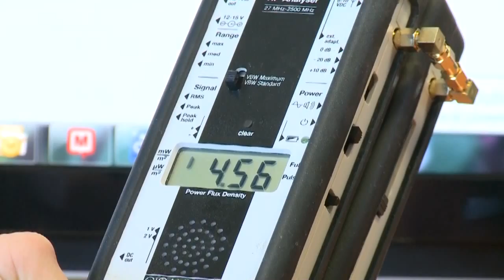EL WIFI ES MAS PELIGROSO QUE LAS ANTENAS DE TELEFONÍA MÓVIL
Comparativa entre mediciones de una antena de telefonía móvil y un sistema wifi.